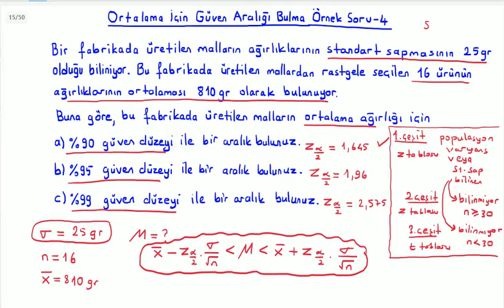İstatistik : Ortalama İçin Güven Aralığı Bulma Örnek Soru-4 (Confidence Interval for Mean)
BUders üniversite matematiği derslerinden olasılık ve istatistik dersine ait "Ortalama İçin Güven Aralığı Bulma Örnek Soru-4 (Confidence Interval for Mean)" videosudur. Hazırlayan: Kemal Duran (Matematik Öğretmeni) adresinden özgeçmişe ulaşabilirsiniz.